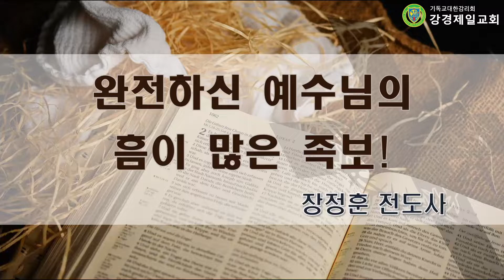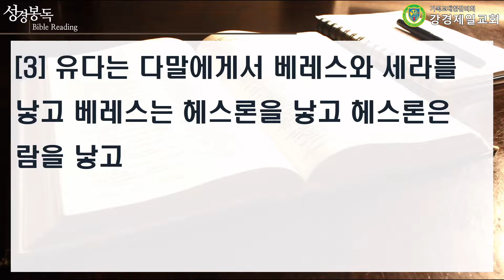20220204 강경제일교회 새벽기도회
20220204 강경제일교회 새벽기도회

성경 : 마태복음 1:1~25
말씀 : "완전하신 예수님의 흠이 많은 족보!" 장정훈전도사